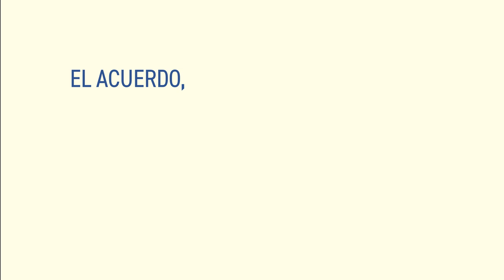SIMBIOSIS INDUSTRIAL - Proyecto Interreg Circular Challenge (Castellano)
La simbiosis industrial es una estrategia de empresa o territorio que fomenta formas innovadoras y sinérgicas de colaboración a largo plazo.